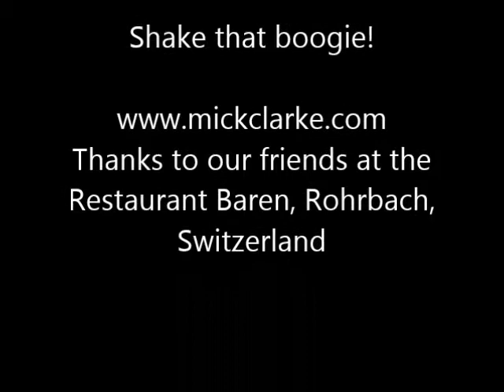The Mick Clarke Band - Shake That Boogie - Live in Switzerland 1989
The Mick Clarke Band

The Mick Clarke Band play their song "Shake That Boogie" from the album "Rock Me" - live at the Restaurant Baren, Rohrbach, Switzerland 29th April 1989
Mick Clarke - Guitar / Vocals
Mick Phillips - Bass
Mike Hirsh - Drums
Kerry Canfield - Keyboards
Chris Lloyd-Baron - Harp
Many thanks to the owners and crew at the Restaurant Baren for their help and support. To the memory of our friends Markus Gygax and Lou Martin.
Shake That Boogie arr: Mick Clarke
Mick describes the song as "based on Sonny Boy's "Shake Your Boogie" but with the tune from "Gonna Move To Kansas City" plus a few new MC lyrics. Well that's the blues.."

The Bio:

British Blues Guitarist Mick Clarke continues to tour with his band, promoting his new album "Ramdango".
Mick began his solo career in the early 80s and has become an established name on the European scene, touring regularly in every country from Finland down to Italy. Praised for his fiery "straight from the wood" guitar sound, he has appeared on numerous festivals with artists such as Robert Cray, Johnny Winter and the late Rory Gallagher.
Recent tours have included appearances at the Baden Blues Festival in Switzerland, "Rock at Sea" in Stockholm, Sweden, Harelbeke Rock and Blues in Belgium and the Bragdoya Blues Festival in Norway. In 2005 Mick headlined the Saturday night at the Great British R&B Festival in Colne, England as part of the British Blues All Stars.. also featuring Kim Simmonds and Maggie Bell.
Mick has also toured several times in the U.S.A. and appeared with artists such as Johnny Winter,Canned Heat, Big Jay McNeely and C.J.Chenier plus rock shows with Foghat, Savoy Brown and the Paladins. The Southern California Blues Society called him "One of the finest blues players to come out of England".
Mick began his career with Killing Floor part of the British blues boom of the late 60s. The band backed Texas blues guitar star Freddie King and toured with legends such as Howlin' Wolf and Otis Spann. . In 2012 the original four piece band got together again to record a brand new CD, "Rock'n'Roll Gone Mad" - its fourth album release in forty four years. The band returned to live work with a performance at Sweden Rock Festival 2012.
In the mid 70s Mick co-formed SALT a powerful blues-rock act who were a big hit on the London scene in the 70s playing regularly at the Marquee and other top venues. The band played at the Reading Festival and also opened for Muddy Waters at two major London concerts. SALT has also reformed for occasional re-union tours.
Micks first solo album Looking For Trouble came out on the Italian label Appaloosa in the early 80s and sold well. More albums quickly followed including West Coast Connection recorded in Portland, Oregon with local musicians. Recent releases have been on the German label Taxim, including the classic "No Compromise",and "Happy Home" on Mick's U.S. label Burnside features just Mick with Lou Martin on piano and some old favourite songs. "Live in Luxembourg" is Mick's first ever live album, recorded in 2002 at the "Big Blues" in Luxembourg, and the 2007 "Solid Ground" contains thirteen brand new original blues rock compositions.
"The Rambunctious Blues Experiment" features Mick with Russell Chaney on Drums and Dangerous Dave Newman on harp - a raw slab of blues and boogie.
The new "Ramdango" was recorded by Mick alone and features thirteen new original compositions including five instrumental tunes. Mick played all instruments including drums (one at a time)!
THE MICK CLARKE BAND originally started working around the London area in the early 80s, but quickly received offers of work from mainland Europe and the United States. Early festival appearances such as the Belgium R&B Festival in Peer confirmed their appeal for continental audiences, while the US tours established a world wide reputation for the band.
Mick leads a band of top musicians, tearing up audiences where-ever they go..players have included Chris Sharley, Eddie Masters, Lou Martin, Mick Hawksworth, Dave Lennox and Ian Ellis. The current line-up is usually three piece, sometimes augmented with Dangerous Dave on harp.
With a combination of original material and blues standards Mick's brand of rocking blues never fails to deliver the goods. As one U.S. reviewer put it - If you don't see THE MICK CLARKE BAND kick yourself!